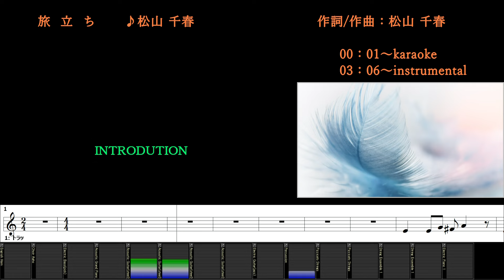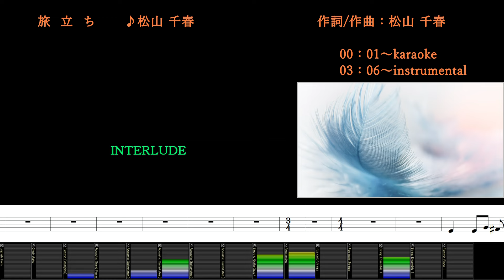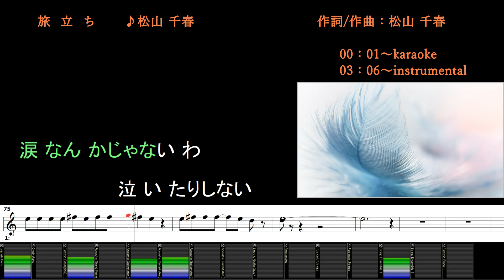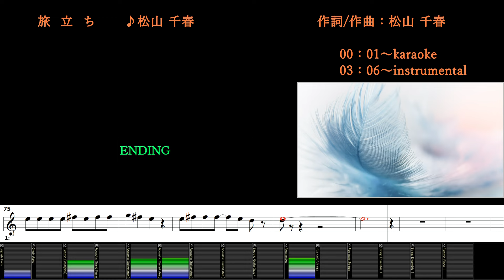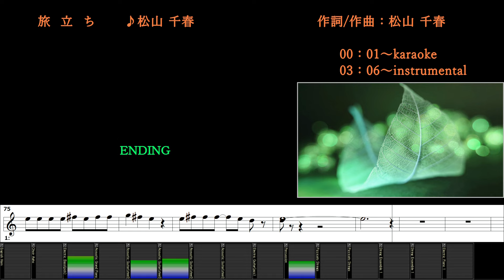旅立ち/松山 千春/カラオケ＆instrumental/歌詞/TABIDACHI/Chiharu Matsuyama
(00:00～) カラオケ/歌詞
(03:06～) メロあり練習用/BGM/歌詞
(06:13～) 簡単カラオケ

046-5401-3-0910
旅立ち
♪松山 千春
作詞/作曲：松山 千春

MUST_CS
CASH
Muserk Rights Management
JASRAC
VCPMC_CS